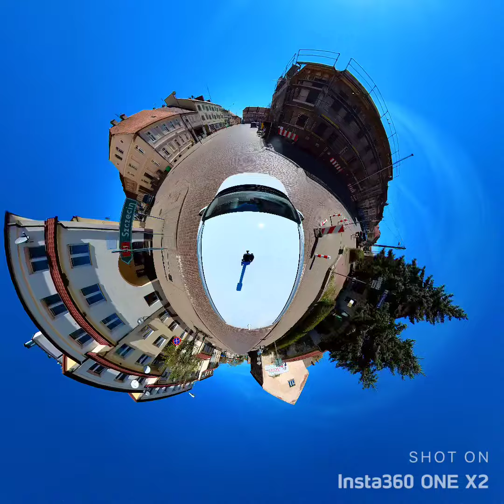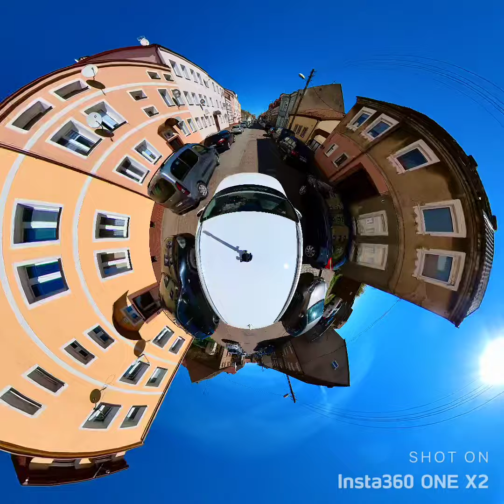Insta360 one x2 tiny planet Mieszkowice